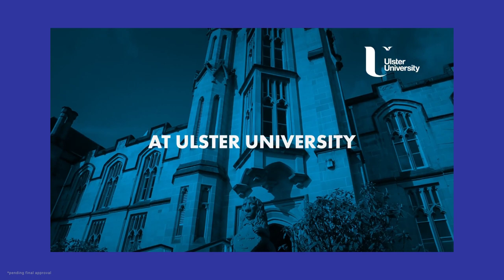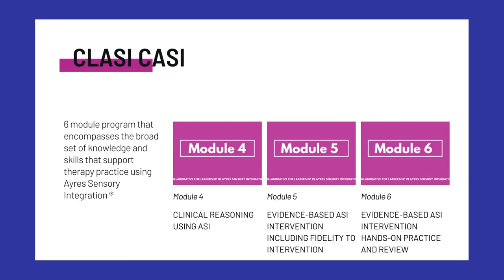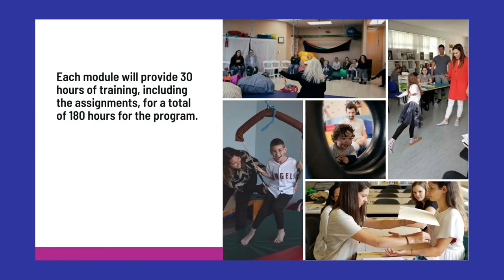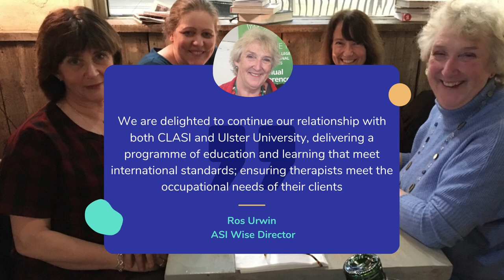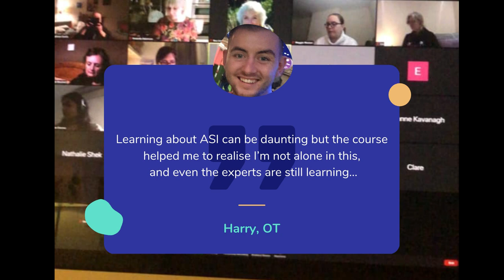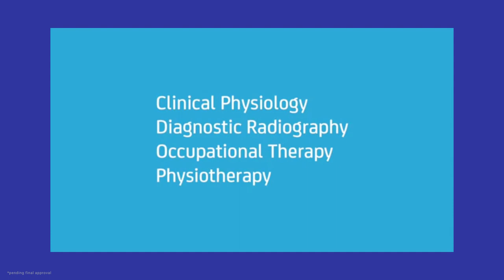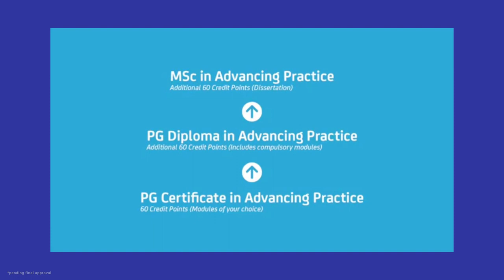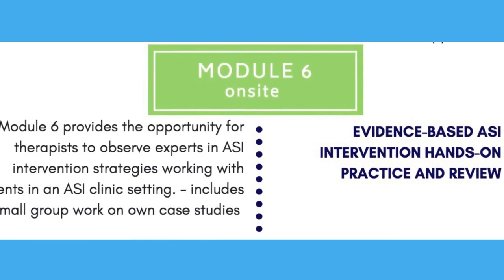ASI Wise RCOT Education in Ayres' Sensory Integration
ASI Wise offers the CLASI Certification in Ayres' Sensory Integration, and ICEASI accredited programme. Therapists undertaking this programme with ASI Wise can now also register with our partnership programme with Ulster University, and on successfully completing practice based assignments, receive Master's credits towards an MSc in Advancing Practice.